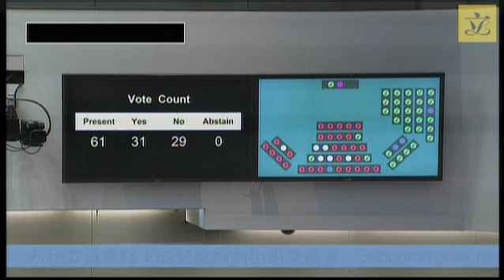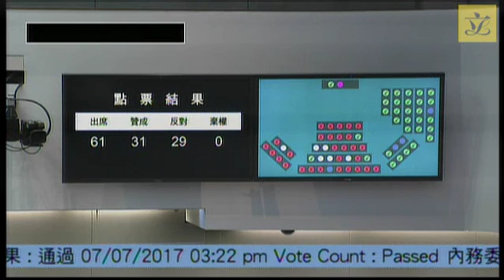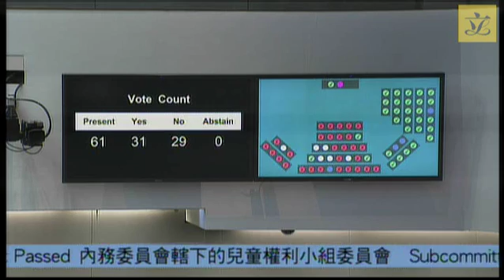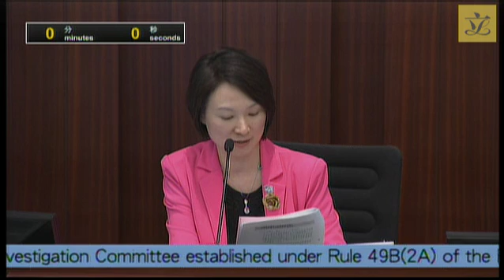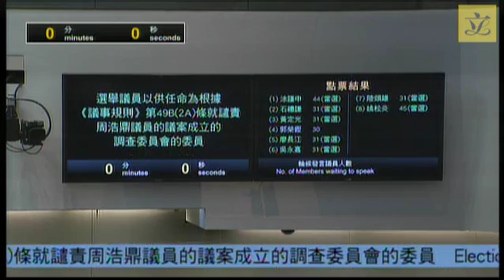House Committee (Pt1)(2017/07/07)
House Committee of the Legislative Council
30th meeting on Friday, 7 July 2017, at 2:30 pm

UPDATED AGENDA
(as at 7 July 2017)

Minutes of 29th meeting held on 30 June 2017

II. Matters arising

Report by the Chairman on her meeting with the Chief Secretary for

Administration

III. Business arising from previous Council meetings

(a) Legal Service Division reports on bills referred to the House Committee

in accordance with Rule 54(4)

(i) Anti-Money Laundering and Counter-Terrorist Financing (Financial

Institutions) (Amendment) Bill 2017
(Letter dated 3 July 2017 from the Director of Administration (LC Paper No.

CB(2)1803/16-17(01))
(LC Paper No. LS88/16-17)

(ii) Companies (Amendment) Bill 2017

CB(2)1803/16-17(01))
(LC Paper No. LS89/16-17)

(iii) Inland Revenue (Amendment) (No. 4) Bill 2017
(LC Paper No. LS91/16-17)

(b) Legal Service Division report on subsidiary legislation gazetted on 30

June 2017 and tabled in Council on 5 July 2017
(LC Paper No. LS90/16-17)

IV. Further business for the Council meeting of 12 July 2017

(a) Tabling of papers

Report No. 24/16-17 of the House Committee on Consideration of Subsidiary

Legislation and Other Instruments
(LC Paper No. CB(2)1801/16-17 issued vide LC Paper No. CB(3)807/16-17 dated 6

July 2017)

(b) Bill - First Reading and moving of Second Reading

Road Tunnels (Government) (Amendment) Bill 2017

Proposed resolution to be moved by the Secretary for Development under

section 34(2) of the Interpretation and General Clauses Ordinance (Cap. 1) in

relation to the Waterworks (Amendment) Regulation 2017
(Wording of the proposed resolution issued vide LC Paper No. CB(3)813/16-17

V. Reports of Bills Committees and subcommittees

(a) Report of the Subcommittee on Legislative Amendments for Imposing

Conditions on Vessels Navigating in the Vicinity of the Hong Kong-Zhuhai-

(b) Proposed arrangements for extension of period of work of subcommittees on

VI. Position on Bills Committees and subcommittees

VII. Election of Members for appointment to the Investigation Committee

established under Rule 49B(2A) of the Rules of Procedure in respect of the

motion to censure Hon Holden CHOW Ho-ding

VIII. Request of Hon HUI Chi-fung to seek the House Committee's

recommendation for an adjournment debate under Rule 16(4) of the Rules of

Procedure at the Council meeting of 12 July 2017 on Mr Liu Xiaobo being

diagnosed with late-stage liver cancer and granted medical parole

IX. Any other business